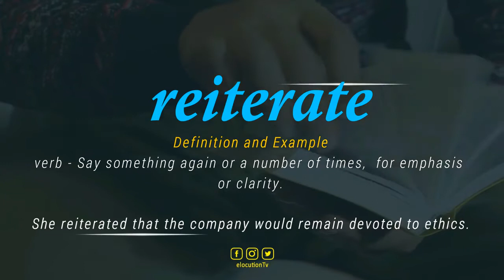How To Pronounce Reiterate | What Does It Mean?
How To Pronounce / How To Say Reiterate
What Is The Meaning / Definition of Reiterate

Vocabulary Builder